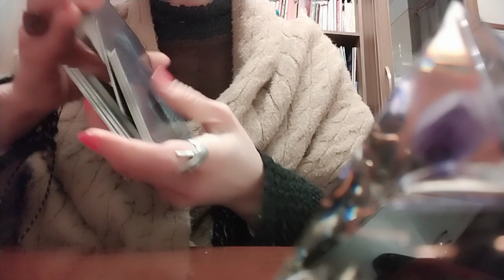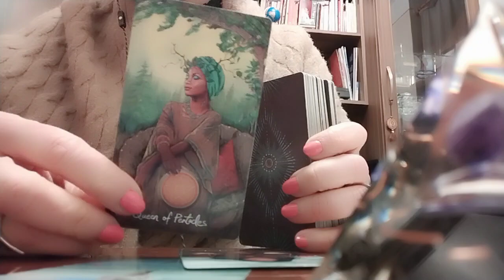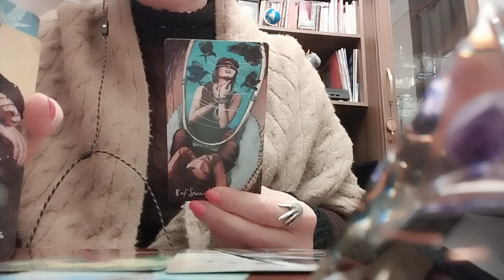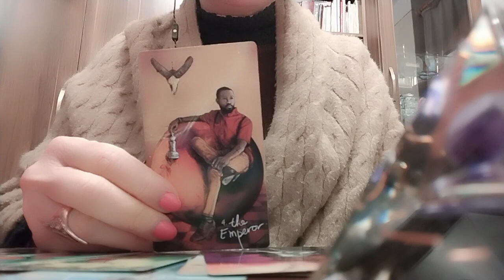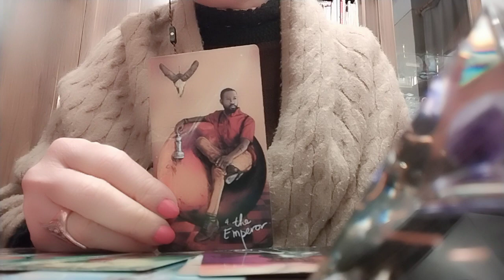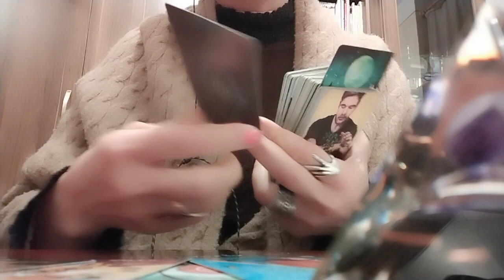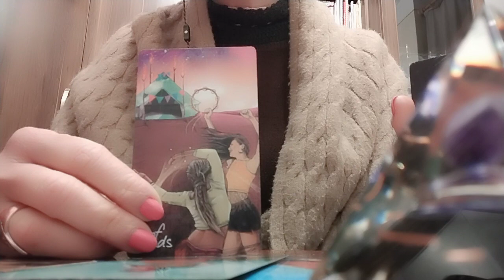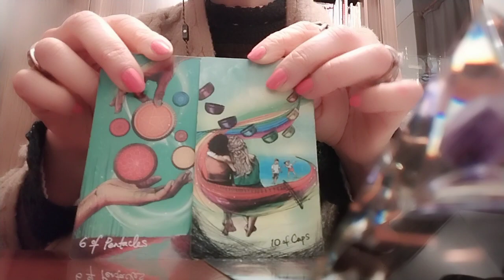დაადგება თუ არა საშველი თქვენს ურთიერთობას? ან იქით იყოს ან აქეთ!👩‍❤️‍💋‍👨🥳🥰🕊️❤️